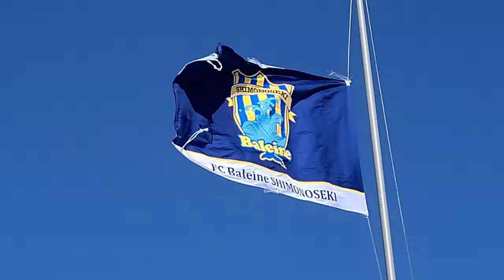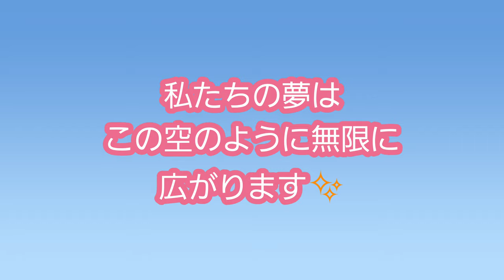バレインインクルーシブ⚽ボートレーサー界のスーパー女性レーサー登場‼‼